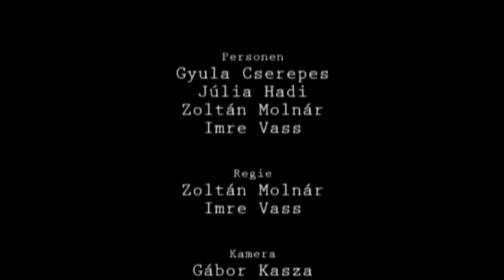[EXPERIMENTAL MOVIE] Das Andere // short dance movie // 2006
Personen
Gyula Cserepes
Júlia Hadi
Zoltán Molnár
Imre Vass

Regie
Zoltán Molnár
Imre Vass

Kamera
Gábor Kasza

Schnittmeister
Zoltán Molnár

Musik
Zoltán Mizsei

Kostüm
Fanny Volcsánszky

Komputer und Kameratechnik
Goliwood Studio

Mit besondere Dank an
Stephanie Maher
Ponderosa Tanzland

Förderunk
Új Előadóművészeti Alapítvány
Ponderosa Dance